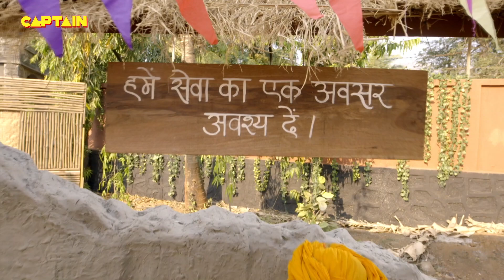Mere Sai ( मेरे साईं ) | Shirdi Sai Baba | Ep 106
Episode 106:
Sai recovers from dehydration and Bhaisa is happy to see him recovering. Kulkarni is informed that Sai has invited him for an inauguration. Seeing that drought has affected the region, Sai decides to provide water for the people who come to see him and Kulkarni’s presence has been expected by Sai. What new ploy will Kulkarni weave this time? Watch this episode to find out.